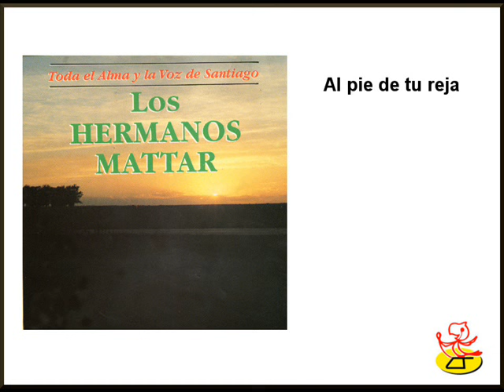Los Hermanos Mattar - Al pie de tu reja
En "Toda el alma y la voz de santiago" (P)1993
Más información de D&D Música